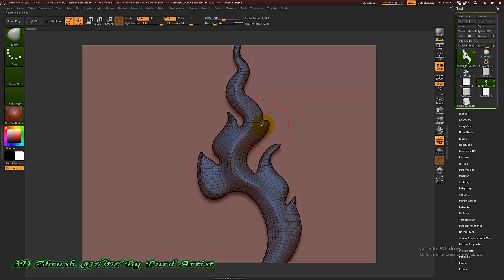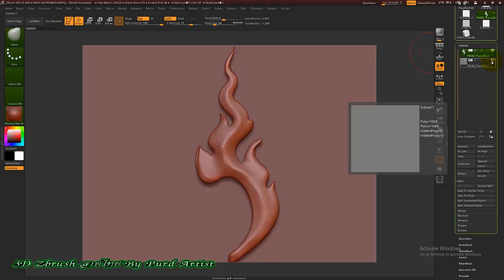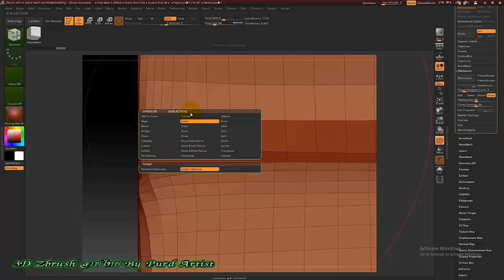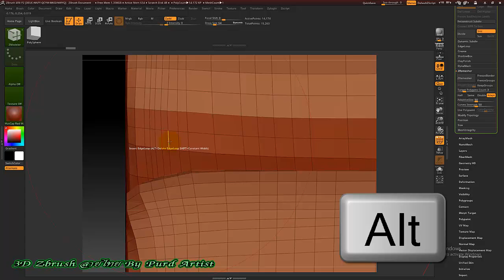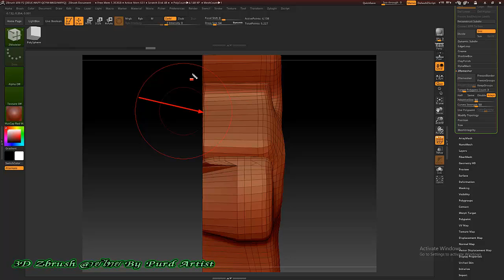หลักสูตร ออกแบ3D Zbrush งานพุทธศิลป์ - 43 ลดจำนวนโพลิกอน โดยใช้ Zmodeler